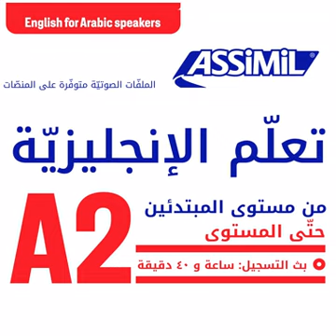28 City or country